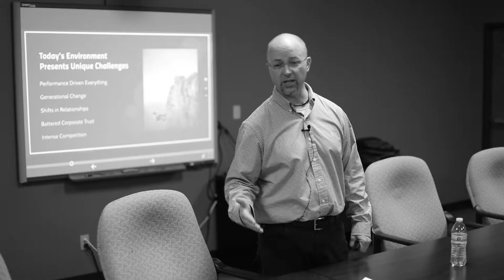TIME 2: DO WHAT YOU NEED TO DO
I am a motivational, educational, and entertaining speaker.  I work with associations and organizations around the world to create momentum with their teams.  Whether you are needing a program on how to connect at a more authentic level with each other, or a program on how to influence future prospects to be raving fan customers, or a program on how to be a transformational leader, I am here to inspire.  I have delivered more than 250 keynote addresses, trained over 200,000 leaders, written 15 books, and worked with CEO's to inspire greatness in their teams.  I am ready to help you as well!